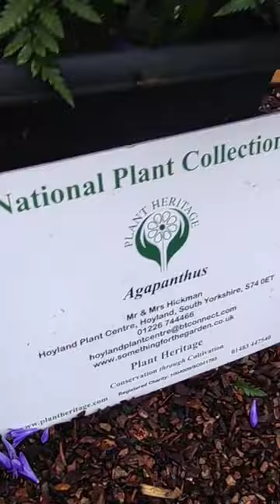What a Fantastic Arrangement of Flowers: Hoyland Plant Centre 🌞🌞🌞!!!🌻🌺🌷 somethingforthegarden.co.uk